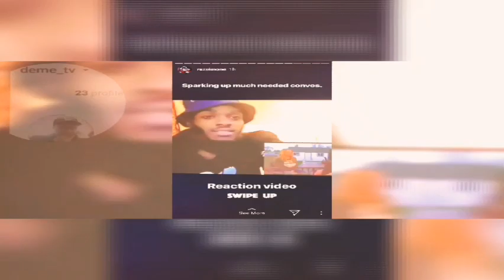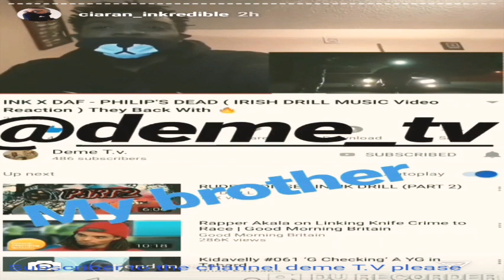Simone Biles Chase Her 6th National Championship | Reaction | She The Goat